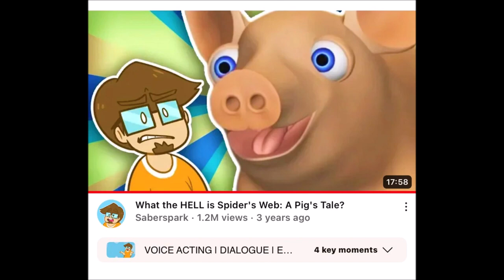No More/Reuse 4239